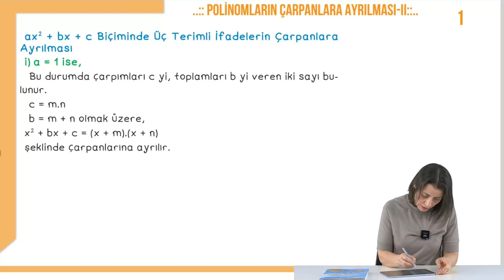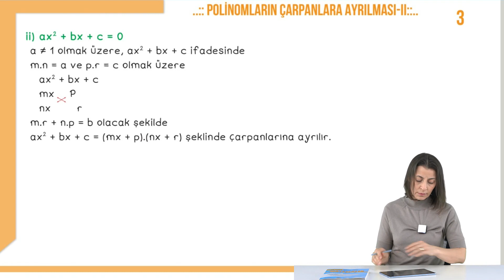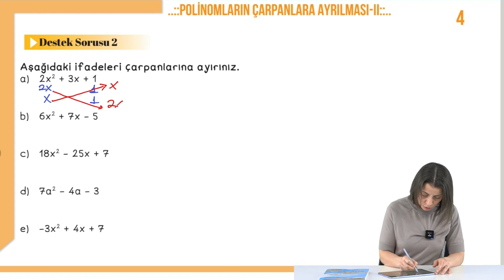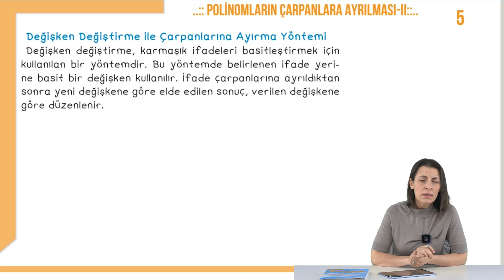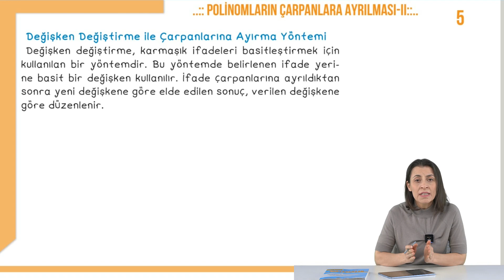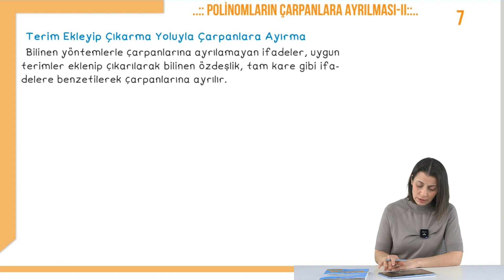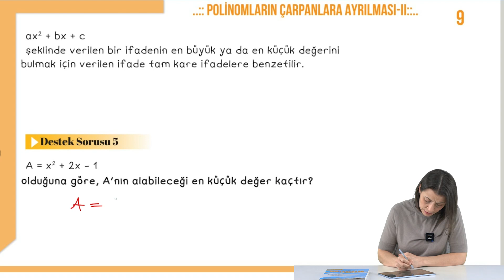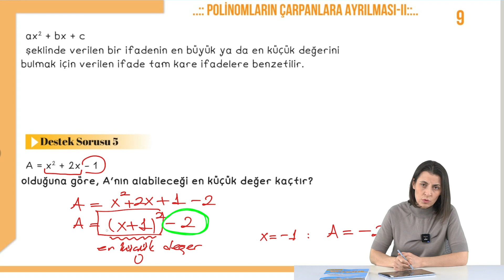10.Sınıf Matematik - Polinomların Çarpanlara Ayrılması II